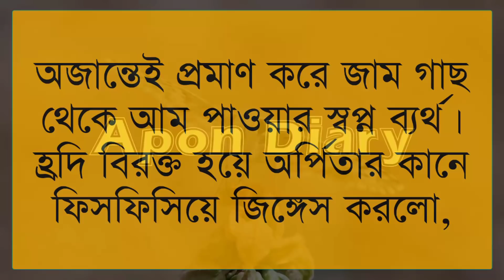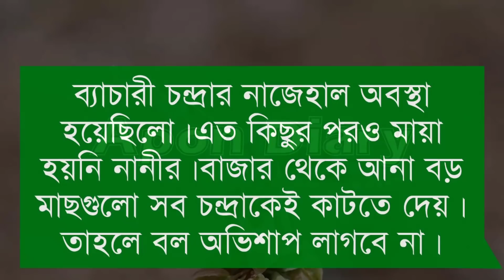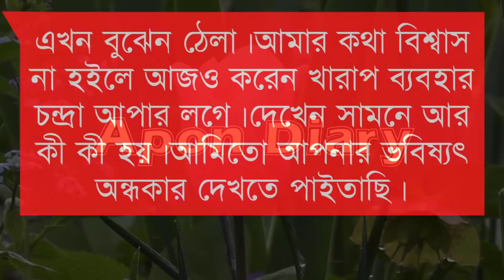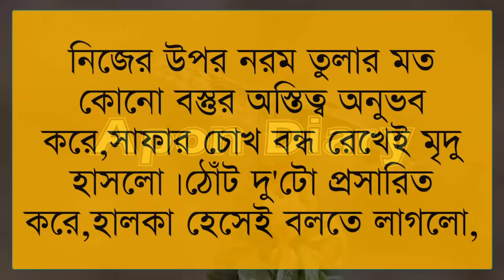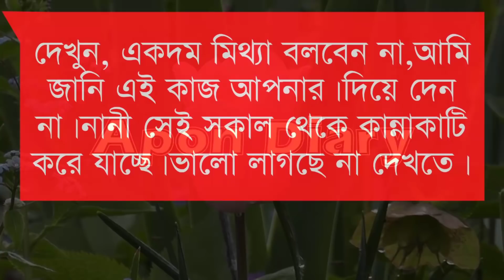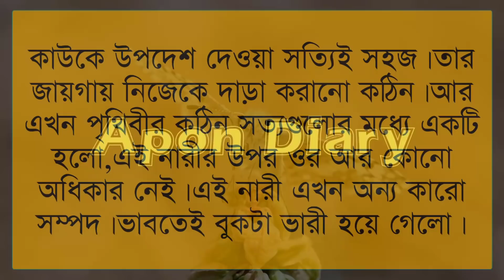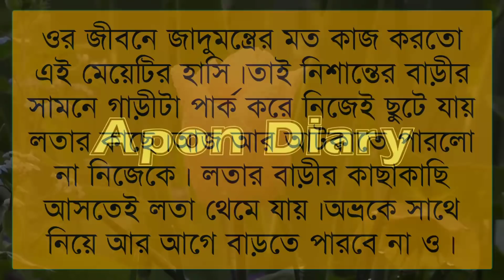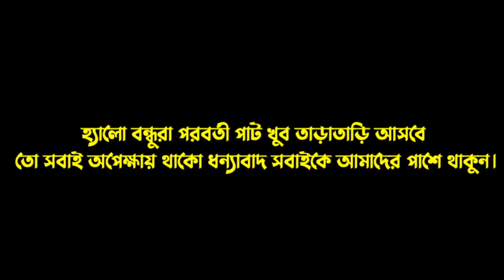কি করে তোকে বলবো || Romantic Vilen lover(সিজন-২) ||পর্ব :- ৫৩|| Voice:- Samim&Shonlika,Tamim